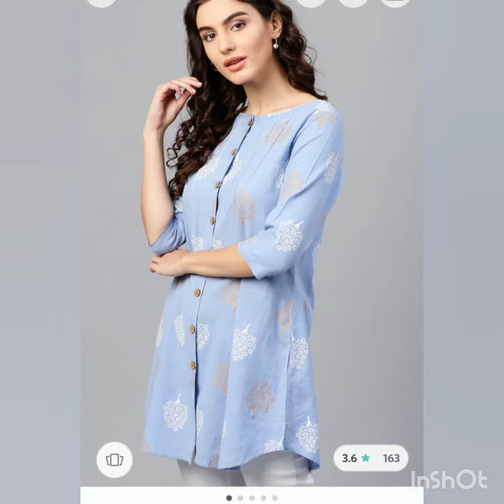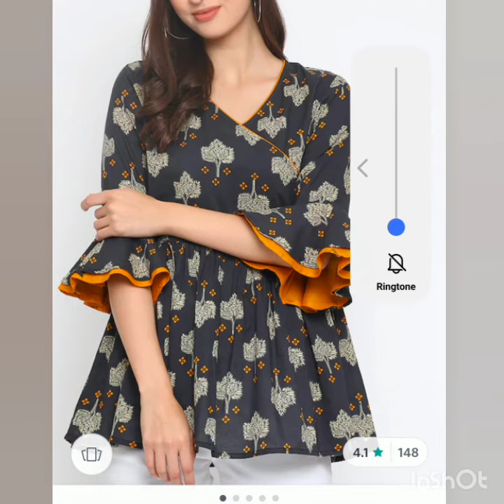Beautiful short kurti